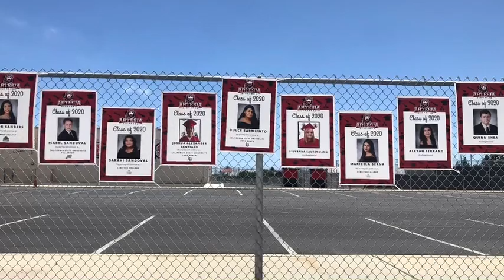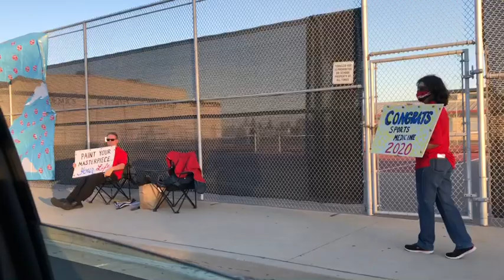JOSHUA’S DRIVE THROUGH GRADUATION/renzybabessantiago/vlog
Artesia High School - June 9, 2020 (Tues) 7-9pm